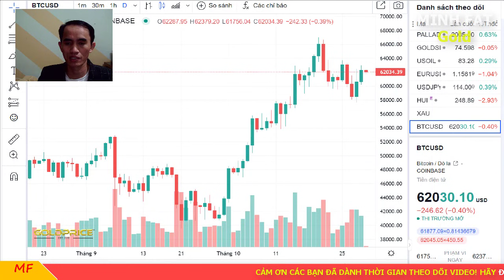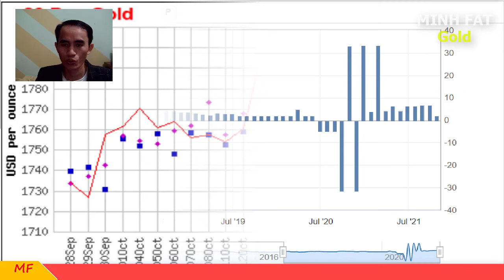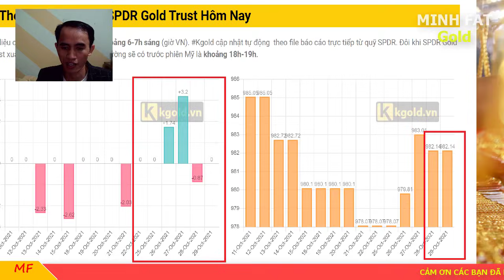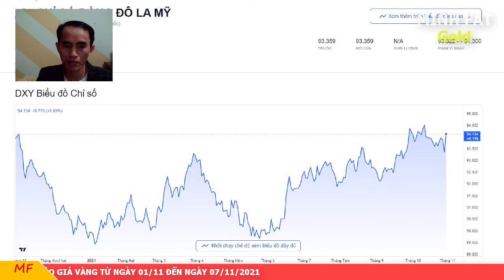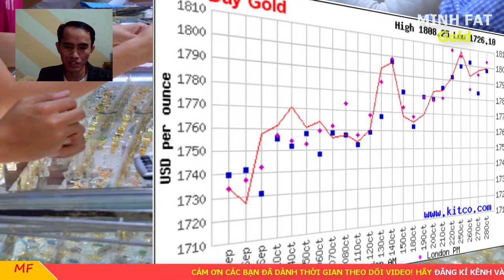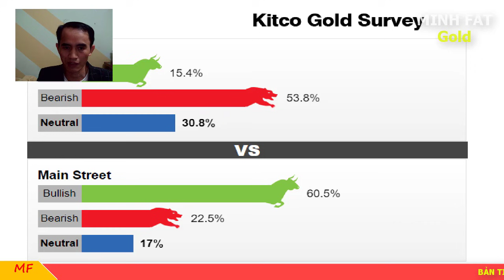Giá vàng hôm nay từ ngày 01/11 đến ngày 07/11/2021 - giá vàng 9999, vàng sjc, vàng nhẫn...